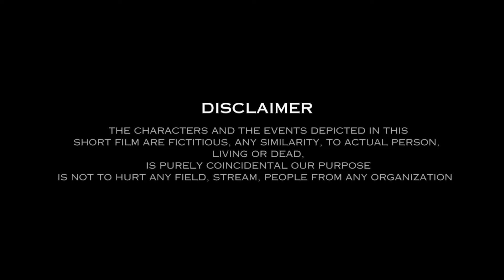12th fail | The Board Exam Result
"सफलता के रास्ते तक पहुंचना है तो असफलताओं का सामना करने से कभी डरे नहीं। क्योंकि इन असफलताओं और चुनौतियों से ही हम सीखते हैं और जीवन में आगे बढ़ते हैं। बोर्ड एग्जाम्स तो सिर्फ सफलता के रास्ते का एक छोटा सा मोड़ है।"
"Remember failure is not the opposite of success, it's a part of success."
KALAKARWITHCAMERA PRESENTS A MOTIVATIONAL SHORTFILM- "12th FAIL- THE BOARD EXAM RESULT" FOR OUR STUDENTS WHO ARE NERVOUSLY WAITING FOR THEIR BOARD EXAM RESULT. AND WHO ARE STILL UNDER THE EXAM FEVER.
ALL THE BEST FOR YOUR RESULTS!👍❤️

Social Media Handles -:

related search
up board result 2024 kab aayega aaj tak news
p board result 2024 kaise dekhe
 up board result 2024 kab aayega class 10
up board result 2024 live
 news up board result 2024
 news up board result 2024 kab aayega class 12
 live news up board result 2024 kab nikalega
p board result 2024 kab aayega abp news up board result 2024 kab aayega kaise check kare up board result 2024 kab aayega news today

Credits -:
Starring -: Himanshu Rajan, Sarvesh Sharma, Prakhar Verma, Karishma Verma

Written by -: Karishma Verma

Directed by-: Rohit Rawat

Cinematographer  - Prakhar

Creative Head -: Vandana Verma

Editor -: Aman Rahi

Produced by -: Kalakar With Camera

Shoot Location -: Barabanki

Special Thanks -: Rahul Verma, Zixy Bites
                                Vidyanshu & Richa